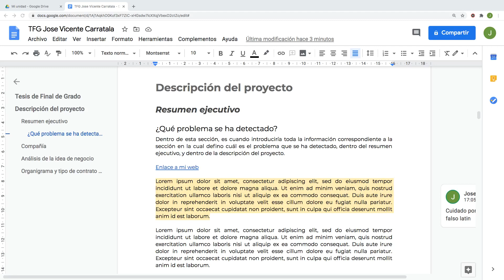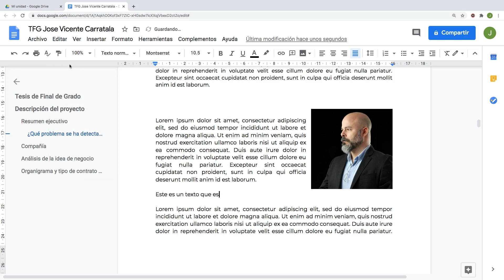Curso de Google Drive Documentos Unidad 4 Edicion Parte 1